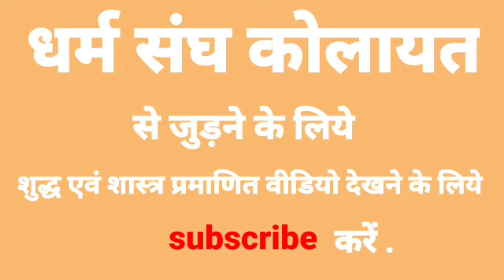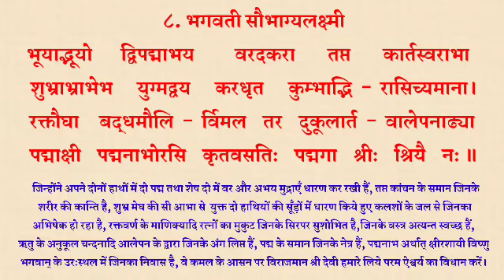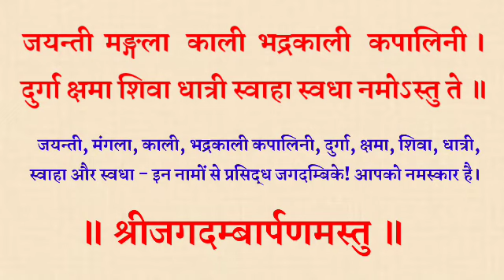महादेवी के विभिन्न स्वरूपों का ध्यान । Mahadevi ke vibhinn swarupon Ka Dhyan with lyrics Hindi Arth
महादेवी के विभिन्न स्वरूपों का ध्यान । Mahadevi ke vibhinn swarupon Ka Dhyan with lyrics Hindi Arth दुर्गा जी का ध्यान , ललिता देवी का ध्यान , गायत्री देवी माता का ध्यान , अन्नपूर्णा माता का ध्यान , सर्वमङ्गला देवी का ध्यान , भगवती विजया का ध्यान , प्रत्यङ्गिरा देवी का ध्यान , सौभाग्य लक्ष्मी का ध्यान , भगवती अपराजिता का ध्यान ,